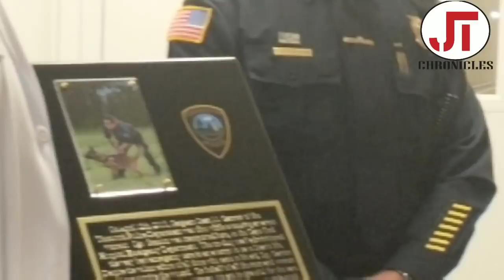Officer Sean Gannon's Tribute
A plaque was dedicated to officer Sean Gannon at Cape Cod hospital by the Yarmouth Police department. Sean Gannon's, police officer slain, Yarmouth Police department, Cape Cod, tributes, police officers, positivity , Cape Cod